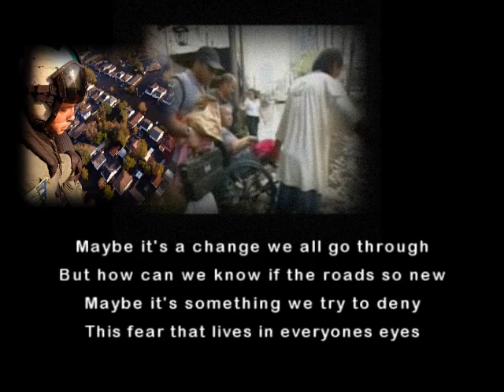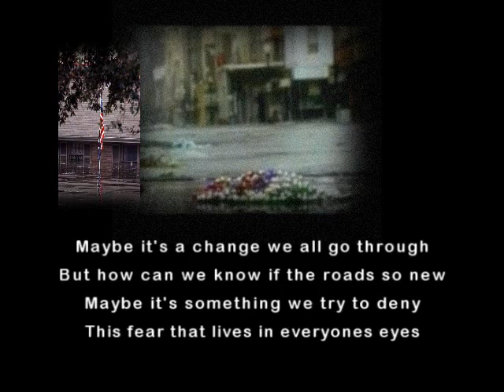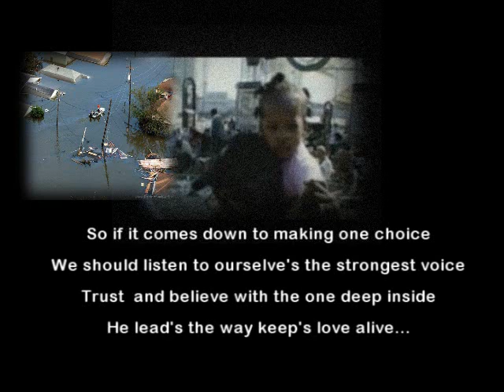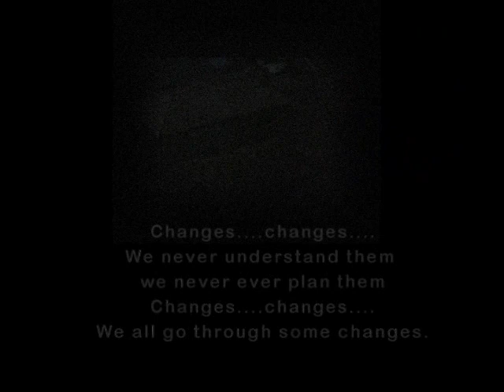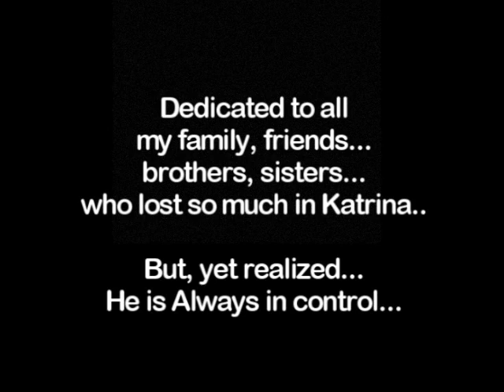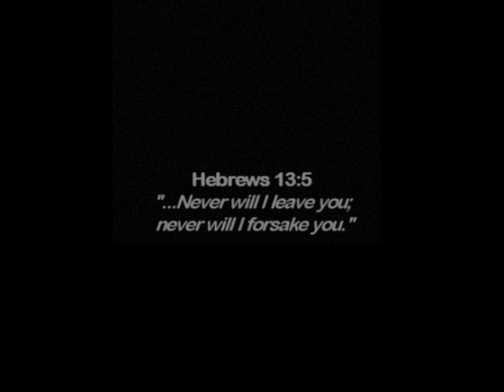REVISED - TERRY LEE RYAN - HURRICANE KATRINA - CHANGES - WITH IMAGES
TERRY LEE RYAN - HURRICANE KATRINA - WITH IMAGES
CHANGES written and recorded by:
Terry Lee Ryan 1995@copyright